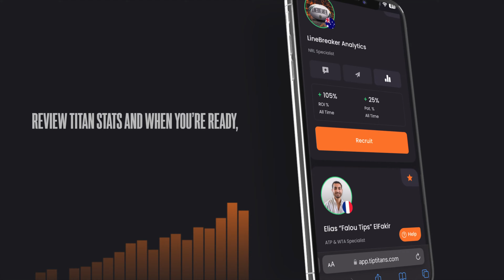How to Invest in Sports Betting Markets - Tip Titans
How to Invest in Sports Betting Markets 📈

When you need your taxes done right, you go to your accountant ✅
When you need your car fixed, you go to your mechanic ✅
So when it comes to betting, why would you keep guessing?

The world's best verified pro bettors are now at your fingertips. That's right, we've created a marketplace and done the heavy lifting so you can search exclusively from a pool of sports investors, Titans.

Stop guessing, start investing.

Tip the odds in your favour at tiptitans.com